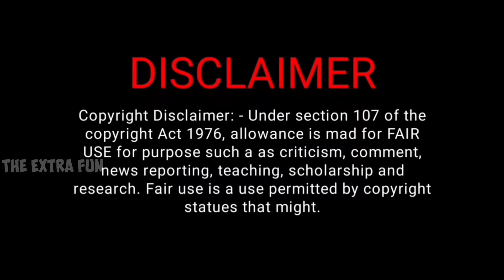Manoj Singh Kaka Epic Roast Sangit Ragi & Chitra Tripathi | Godi Media | Godi Media Insult